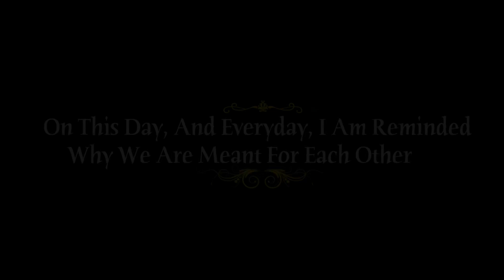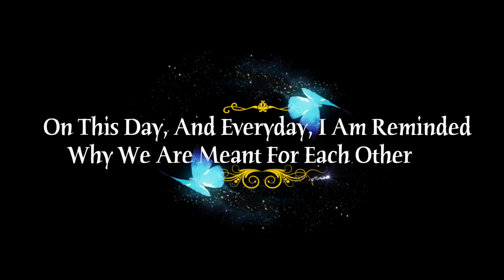Silver Jubilee Love Story | Rajesh & Seema 25th Anniversary Highlights | Wedding Photographer - Gaya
🎉 Join us in celebrating the timeless love of Rajesh and Seema as they mark their remarkable 25 years of togetherness! 🎊

At Jkc Films Production, your trusted wedding photographer in Gaya, Bihar, we feel immensely privileged to capture and preserve the precious moments of this beautiful couple's 25th-anniversary celebration. Witness the love that has withstood the test of time and grown stronger with each passing year.

👰 Relive the magical journey of Rajesh and Seema's love story, as we take you through the heartwarming moments of their anniversary festivities. From the joyous laughter to the nostalgic glances, every frame reflects the sheer bond and affection they share.

📅 Save the date: 14th May 2023 - a day that marked not only their anniversary but also a day filled with love, laughter, and cherished memories.

📍 Serving not just in Gaya but also across Bihar and its nearby regions, Jkc Films Production is committed to capturing your special moments with passion and creativity. Whether it's a wedding, anniversary, or any celebration of love, we're here to turn your memories into timeless treasures.

Your special day deserves the best, and we'll be honored to be a part of it!